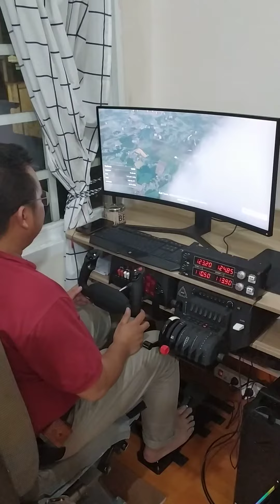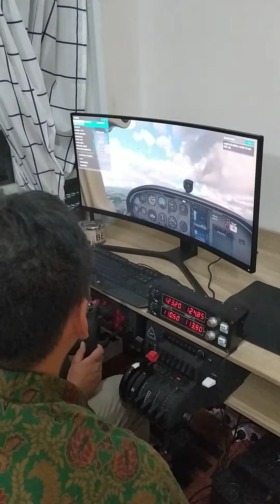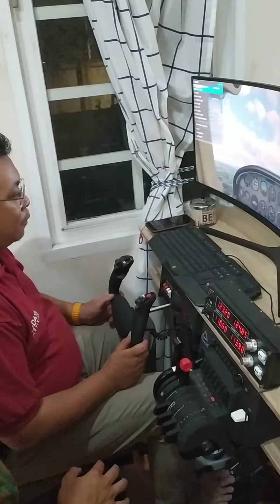FLIGHT SIMULATOR DIGDAYA